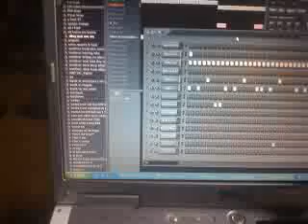Alley Put Me On Beat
The beat alley put me on...made by me. for the song on mastermind lp